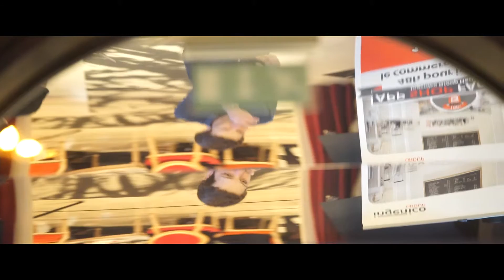[FR] 1er hackathon pour l'innovation d'Ingenico Group (version courte)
La 1ère édition du hackathon pour l'innovation d’Ingenico Group se tiendra à Paris du 6 au 8 octobre 2015. 75 développeurs HTML5 et porteurs d'idées auront 48h pour inventer les applications qui permettront aux commerçants de proposer de nouveaux services à leurs clients !